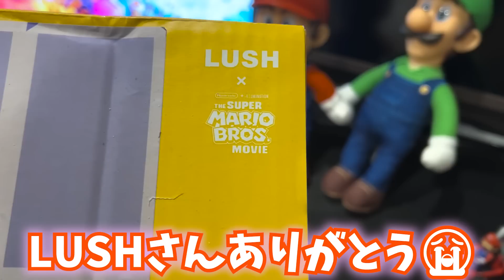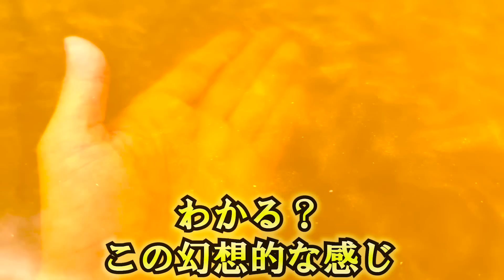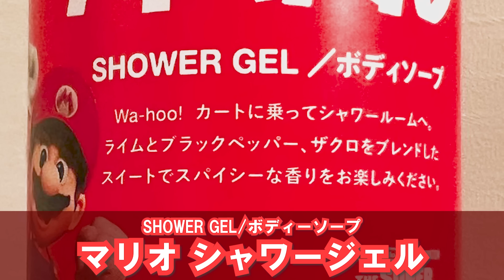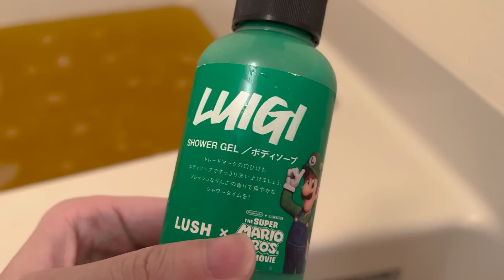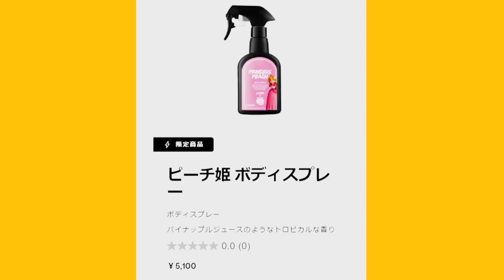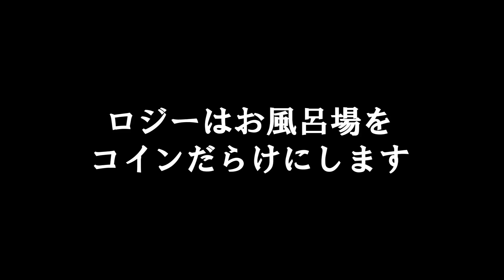そこのお前! ハテナブロック一個に含まれるアイテムはハテナブロック一個分だぜ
※白飛びが凄かったのでエンコードし直して再アップしました

毎週水曜日の生放送後にメンバーシップ限定放送を行っています。
ここではロジーが来てくれた方全員と交流します。

※2022年3月から22時⇒21時に変更となりました